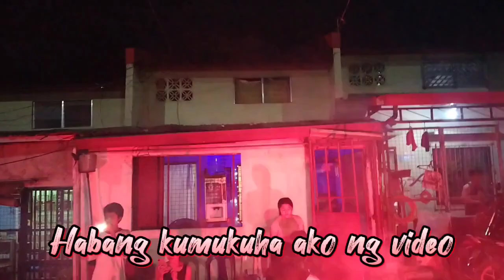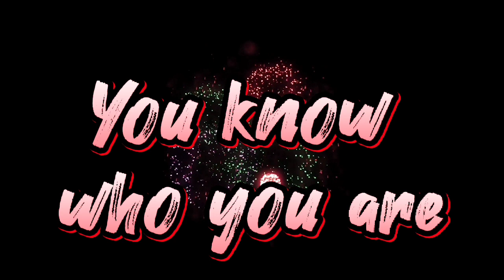San Jose Heights New Year 2023/Maribel DG